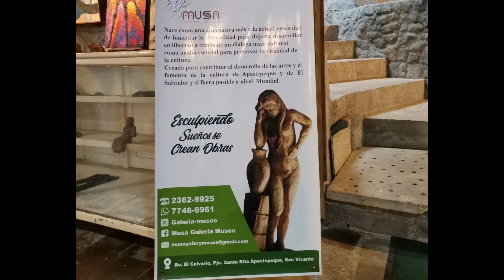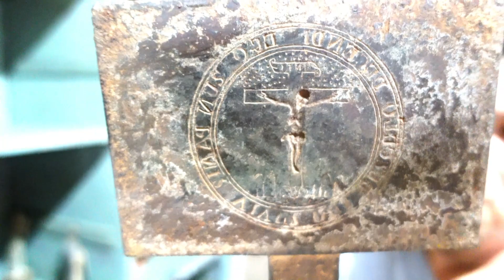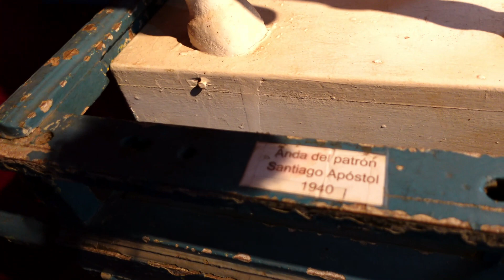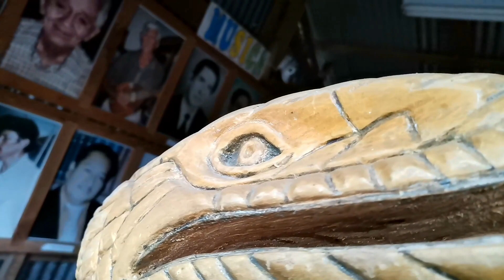El arte de la escultura en madera: Museo y obras de artista salvadoreño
Una breve reseña sobre el arte en las esculturas de madera, por el artista Sabas Gómez en Apastepeque San Vicente. También un recorrido en su museo dedicado a esculturas religiosas, pinturas y antigüedades de El Salvador. Mostramos el hermoso trabajo y dedicación a este arte y algunas piezas antiguas relacionadas al fervor religioso del catolicismo que tiene muchas historia en El Salvador.
Por treinta años el maestro Sabas Gómez se ha dedicado a restaurar, crear y promover el arte e la escultura, pero también a coleccionar artículos que representan la cultura de San Vicente, el museo cada vez crece mas y preserva la cultura e historia religiosa.